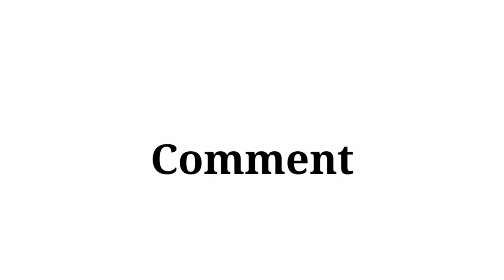10 most important movies in Ajith carrier / Blasters Tamil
In this video we list down the 10 most important movies in ajith carrier.
The movies are
1)aasai
2)kadhal kottai
3)kadhal mannan
4)valle
5)amarkallam
6)dhenna
7)citizen
8)varalaru
9)billa
10)mangatha